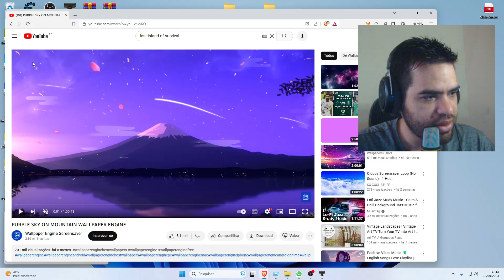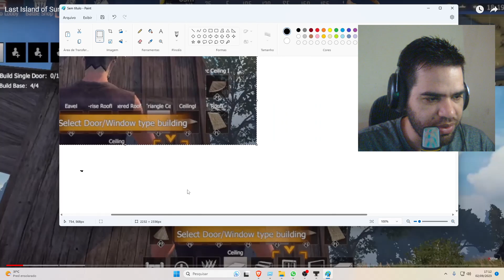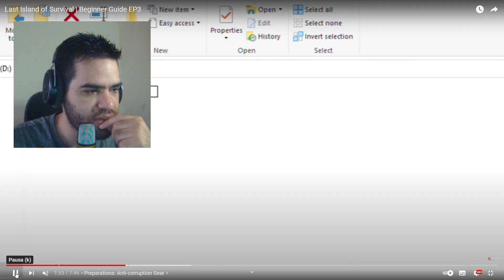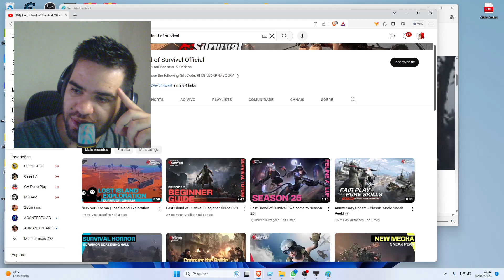🟢LAST ISLAND OF SURVIVAL - UAUUUUU DESCOBRIMOS UMA VERSÃO PC DO LAST | ONE PC VERSION FOR LIOS ??? I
▬▬▬▬▬▬▬▬▬ஜ۩۞۩ஜ▬▬▬▬▬▬▬▬▬
▓▓▓▓ CURTA COMENTE COMPARTILHE ▓▓▓▓▓
▬▬▬▬▬▬▬▬▬ஜ۩۞۩ஜ▬▬▬▬▬▬▬▬▬
APRENDA A CALCULAR DE FORMA RAPIDA OS MATERIAIS DE RAID COM APENAS 1 CLICK

Transforme sua experiência de Raid com nosso incrível aplicativo de cálculo de materiais - Baixe agora!

o seu site para calcular facilmente os materiais de raid dentro do jogo!

Instagram, Whats, Discord, download da calculadora etc. tudo incluso no link a cima!